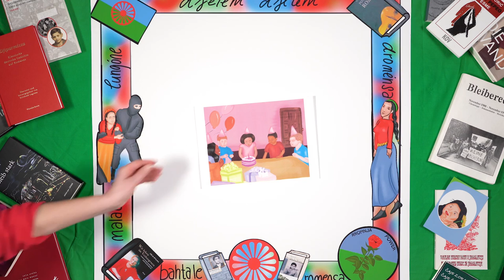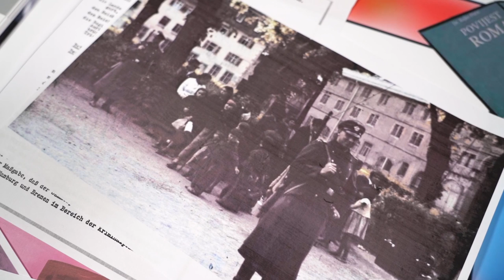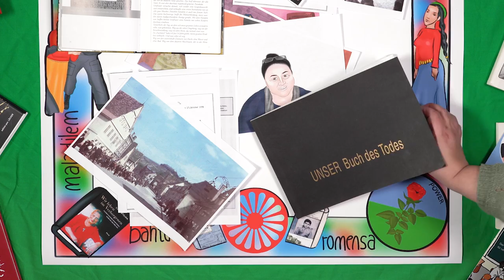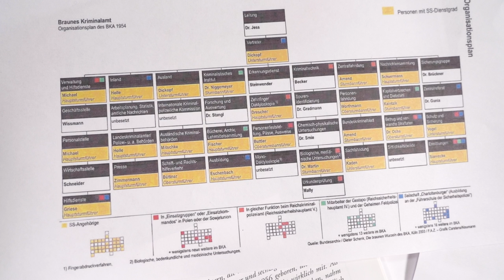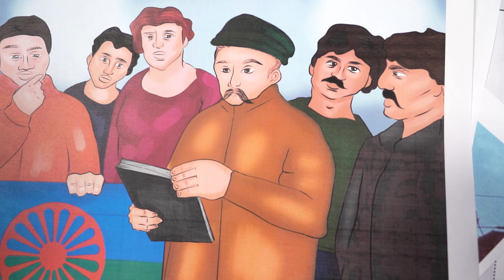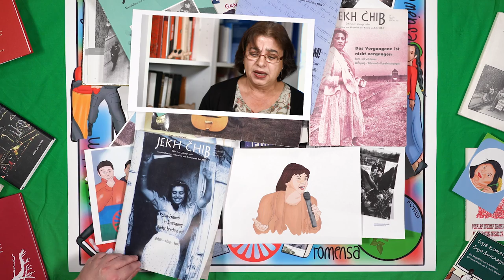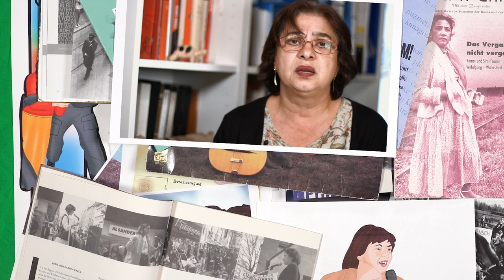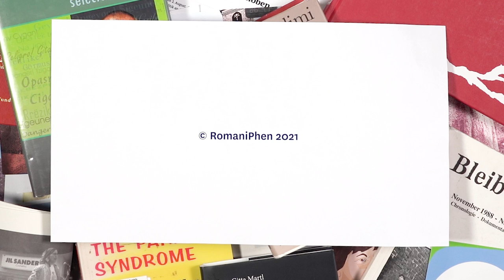"Die Polizei hat sich schuldig gemacht"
Die Geschichte der Kriminalisierung von Sinti:zze und Rom:nja und der Widerstand dagegen.

Die Bürgerrechtlerinnen Anita Awosusi und Ilona Lagrene schildern in dieser Dokumentation eindringlich die Rolle der Polizei und derer Verbrechen an Rom:nja und Sinti:zze während des Nationalsozialismus und die Kontinuitäten nach 1945. Die Aktivistin Fatima Hartman berichtet über eine große Polizeirazzia in Köln 1995 gegen geflüchtete Rom:nja sowie über ihren politischen Einsatz zur Aufklärung und Skandalisierung des Vorfalls. Alle Protagonistinnen erinnern ihrer Widerstandsformen gegen die anhaltende polizeiliche Kriminalisierung von Sinti:zze und Rom:nja nach 1945 bis in die 1990er Jahre.

Konzept/Sprecher*innen: Isidora Randjelović und Olga Gerstenberger
Regie/Kamera: Kornelia Kugler
Zeichnungen: Estera Iordan
Kamera Interviews: Marco Guttenberger
Ton: Gizem Oruç
Untertitelung: Gabrijela Zekic, Silke Nagel, Rebekah Smith

Diese Dokumentation erstellte RomaniPhen auch als kritische Intervention gegen die Auslassungen der romani Geschichte und Perspektiven in den aktuellen Diskursen über Polizeigewalt. Für eine ausreichende Analyse und Verständnis von gegenwärtigem Rassismus in der Polizei und Polizeiarbeit sind der Einbezug von Verfolgungs- und Widerstandserfahrungen von Sinti:zze und Rom:nja sowie eine weitreichendere intersektionale Analyse unerlässlich.

(Filmlänge ca. 40 min)

DIE POLIZEI HAT SICH SCHULDIG GEMACHT HANDREICHUNG 2 Begleitmaterial zum Dokumentarfilm

"The police got blood on their hands"

The history of the criminalisation of Sinti:zze and Rom:nja and resistance against it.

In this documentary, civil rights activists Anita Awosusi and Ilona Lagrene vividly describe the role of the police and their crimes against Rom:nja and Sinti:zze during National Socialism and the continuities after 1945. Activist Fatima Hartman reports on a large police raid in Cologne in 1995 against Rom:nja who had fled and on her political efforts to clarify and scandalise the incident. All protagonists recall their forms of resistance against the ongoing police criminalisation of Sinti:zze and Rom:nja after 1945 until the 1990s.

Concept/Speakers: Isidora Randjelović and Olga Gerstenberger
Director/Cinematographer: Kornelia Kugler
Drawings: Estera Iordan
Camera interviews: Marco Guttenberger
Sound: Gizem Oruç
Subtitles: Gabrijela Zekic, Silke Nagel, Rebekah Smith

RomaniPhen created this documentary also as a critical intervention against the omissions of romani history and perspectives in current discourses on police violence. For a sufficient analysis and understanding of contemporary racism in policing and police practices, the inclusion of Sinti:zze and Rom:nja experiences of persecution and resistance, as well as a broader intersectional analysis, are essential.

(Film length approx. 40 min)